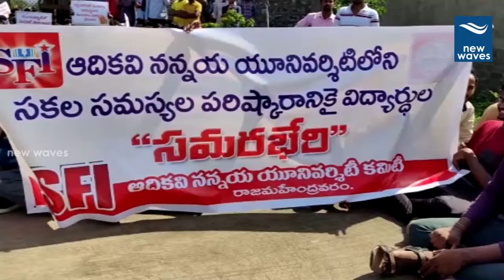ఆది కవి ఇన్స్టిట్యూట్ లో ఆహారం లో పురుగులు విద్యార్థుల ఆందోళన | New Waves